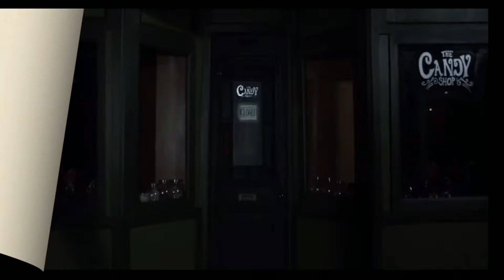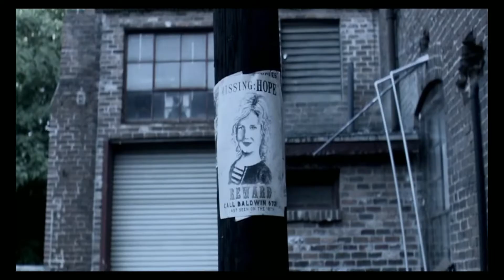THE CANDY SHOP EPISODE 2: THE DEVIL YOU KNOW IS BETTER THAN THE DEVIL YOU DON'T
Frailey Fears origin story  the candy shop Episode 2 the devil you know is better than the devil you don't . is our hero undercover to try to save the day or has he been tempted with a offer too good to refuse from a monster himself to become a monster

. this is a retelling of the movie THE CANDY SHOP made by Brandon McCormick and Whitestone motion pictures and our company
frighteningly friendly studios
its a retelling for FRAILEY FEARS origin story but, what's important here is the original reason this was made to help stop child sex trafficking across America and mainly in Atlanta
we need to stop this evil ,imagine being a child and this happening to you or someone you love please it can happen to anyone anywhere and it's a growing business unfortunately and WE NEED TO STOP IT FROM GROWING
MAKE SURE YOU GO TO THE LINK AT THE END OF THE VIDEO AND SUPPORT THIS CAUSE IN ANY WAY YOU CAN ,OUR CHILDREN IS WHAT SHAPES OUR FUTURE AND TO HAVE THIS HAPPEN TO SUCH YOUNG INNOCENT AND IMPRESSIONABLE MINDS IS A SHAME AND DISGUSTING ,WE MUST END THIS .
i wanted to reopen everyone's eyes to this and show its a very real unfortunate evil and its happen everywhere and everyday all across America but mainly in Atlanta Georgia ,please help stop this sickness. If you have the time to help me than surely you should have enough time to help these children. they didn't ask for this and they want to be back with their families and help stop this from happening to future children. it's not important until it happens to you is the unfortunate mentality in America but this is something THAT MUST BE STOPPED , and we and you can do that by clicking the links and supporting in any way you can and sharing and reposting and raising awareness that this a VERY REAL THING  and we can all do a little and in actuality its a lot and any help is appreciated help.